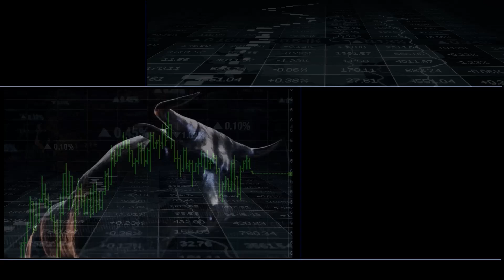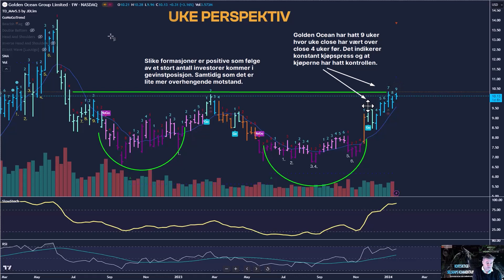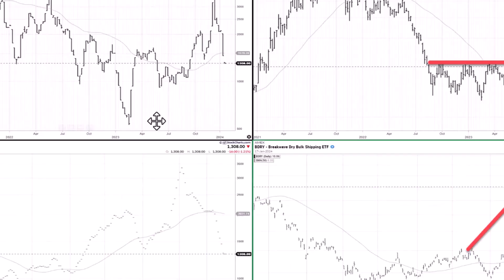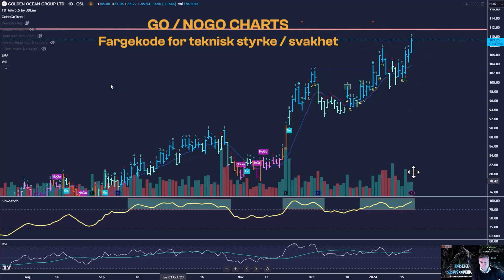GOLDEN OCEAN - Oppfølging av kjøpssignalet fra 101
En oppfølging av den tekniske aksjeanalysen av Golden Ocean fra 28 desember. Det ble gitt en kjøpsanbefaling ved 101, hvor kursmålet var 111. Nå er dette blitt oppjustert til 114 eller 116. Det tekniske ser bra ut i uke-dag- og time perspektivet, samtidig som de tekniske indikatorene understøtter. I tillegg handles Golden Ocean i en sterk oppadgående trendkanal og går inn i en langt sterkere sesong. Dette er en kortsiktig analyse og det er kort holdbarhetstid på disse kommentarene. @aksjerforviderekomne